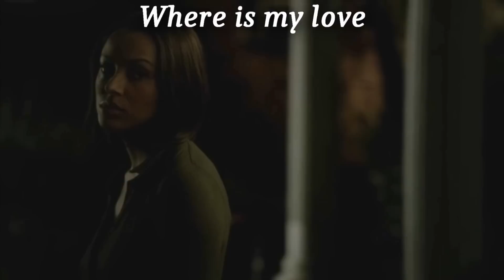Damon und Bonnie || Er hat dich vergifte [7x22]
Damon und Bonnie [7x22] [Er hat dich vergiftet]

Damon und Bonnie
Serie: Vampire Diaries
Song: Where is my love
Charakter: Damon Salvatore und Bonnie Bennett
Schauspieler: Ian Somerhalder und Kate Graham